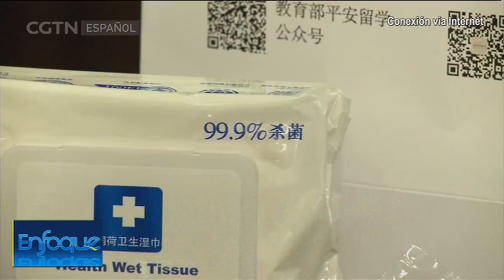Enfoque 15/08/2020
Enfoque es un programa de entrevistas de 30 minutos centrado en los temas económicos, sociales y culturales que interesan tanto en China como en los países hispanohablantes. A través del intercambio de opiniones entre el presentador y los invitados, tratamos de generar reflexiones entre nuestros televidentes sobre los temas más candentes.